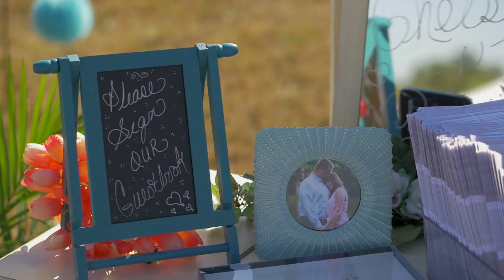Brandon + Chelsea // Wedding Highlights / Michael's Video and Wedding Cinema